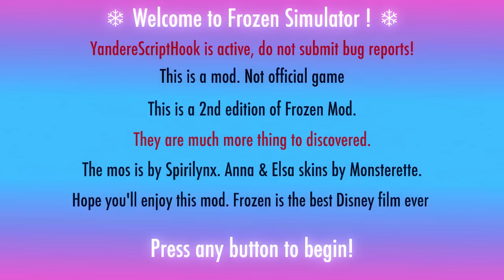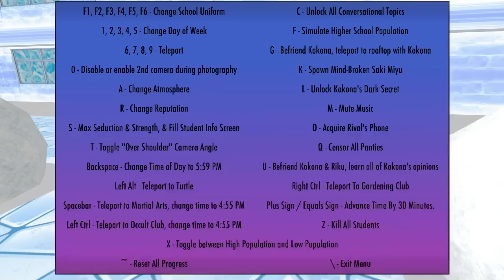YANDERE SIMULATOR FROZEN 2 II MOD ! UPDATE !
FRENCH

Merci a Monsterette Pour le Skin d'Anna & le skin d'Elsa (Elsa après transformation)
(Certaines parties des skins appartiennent a Nyan-Rabbit)

Merci à LIGHTY pour le skin d'Elsa Couronement (Fait par Spirilynx éditè par LIGHTY)

Merci à @Monsieur_retard pour la texture du club Occult

ENGLISH

Thanks to Monsterette for Anna & Elsa skins (Elsa after her dress change)
(Some part of skins belong to Nyan-Rabbit)

Thanks to LIGHTY For Elsa Coronation Edit Skin (Skin by me, edit by LIGHTY)

Thanks to @Monsieur_retard For occult Club texture.